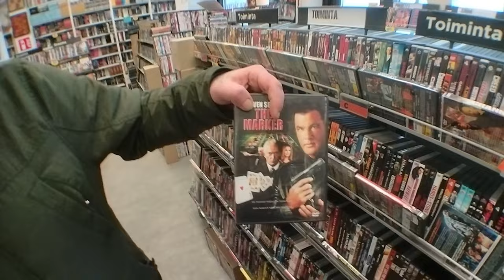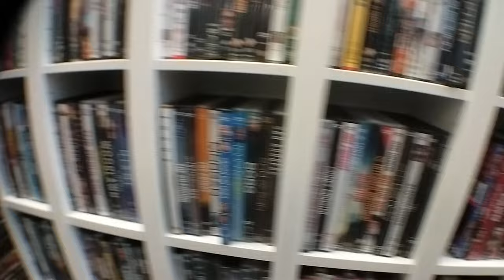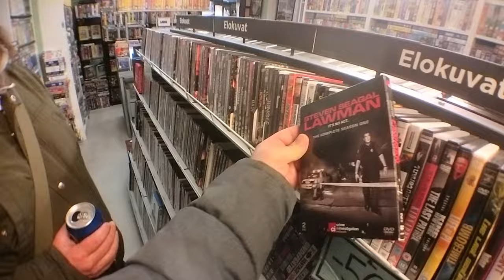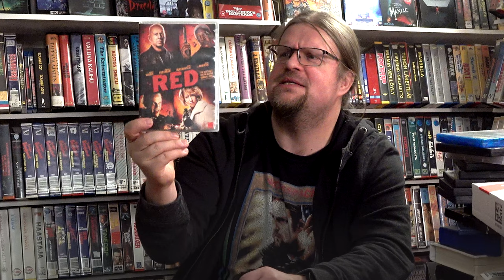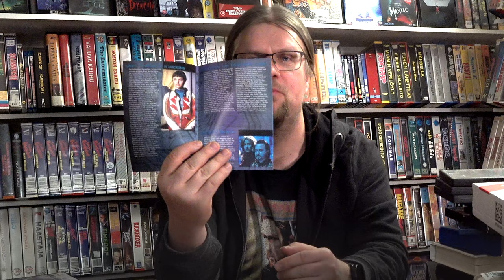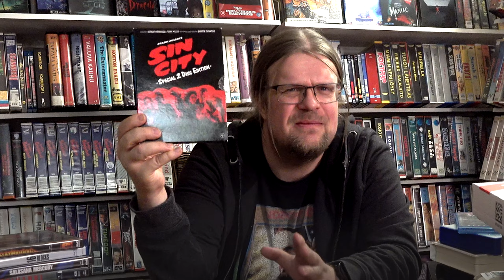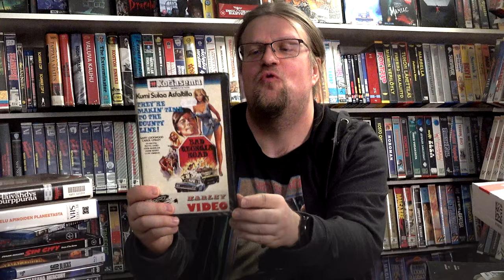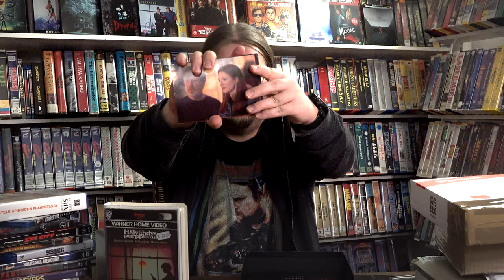Mitä Bruce Willis- ja Steven Seagal-leffoja löytyi käytettynä? Ja mikä hinta? 5 tähden leffadivari!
Pitkästä aikaa taas kameran kanssa piipahdus Viiden tähden leffadivariin Tampereella Satakunnankadun ja Näsilinnankadun risteyksessä. Mukana oli myös Apassi ja tehtävänä oli etsiä käytettynä Bruce Willis- ja Steven Seagal -elokuvia! Videolla selviää mitä löytyi ja mihin hintaan!